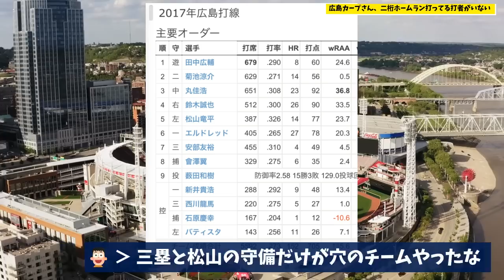【広島】いまだに二桁ホームラン打ってる打者がいない件